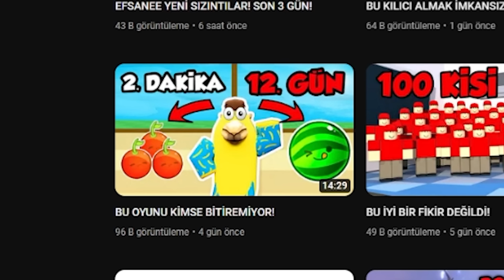EN ZOR OYUNU BİTİRDİM!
Bugün Roblox'ta Watermelon GO isimli zor karpuz oyununu bitirdim. Umarım beğenirsiniz! | Roblox Türkçe